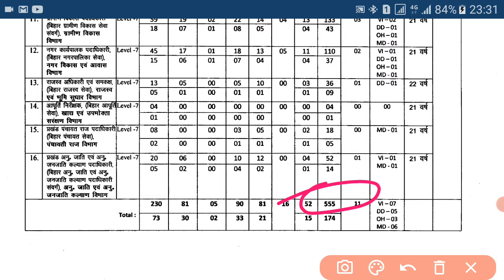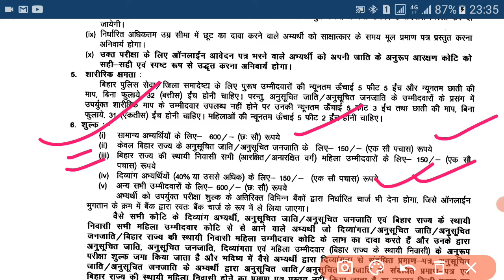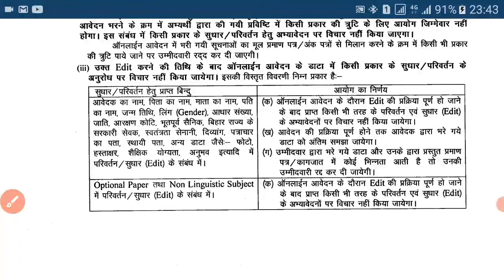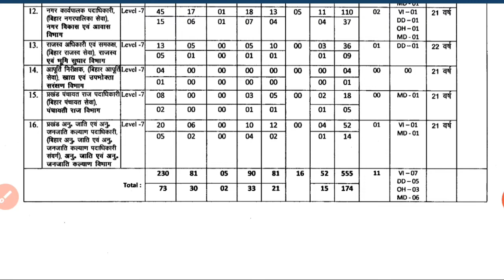BPSC 67th Advertisement out || बिहार लोक सेवा आयोग new job vacancy recruitment 2021 || bihar job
BPSC 67th Advertisement out || बिहार लोक सेवा आयोग new job vacancy recruitment 2021 || bihar job notification 2021 vacancy recruitment 2021